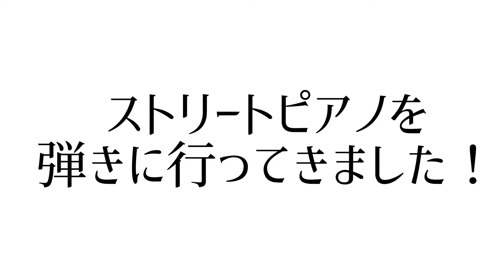ストリートピアノを弾きに行ってきた【ストリートバイオリン】